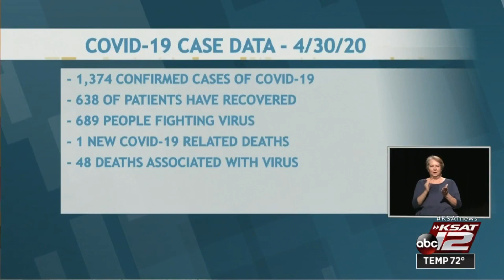San Antonio nonprofit leader: LGBTQ community a vulnerable population amid COVID-19 pandemic